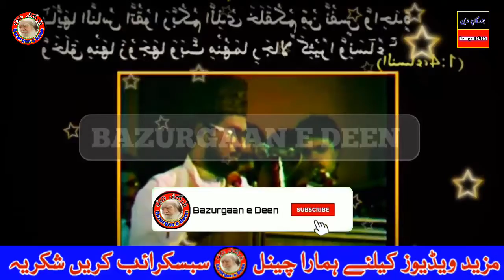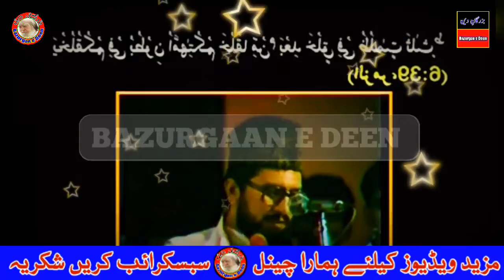Formation of human and modern medicine ll Dr Tahirul qadri ll new bayan 2021 ll Bazugane Deen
0:00 Formation of human
1:00 Dr Tahir ul qadri
2:00 bayan 2021
powerd by Bazurgane deen